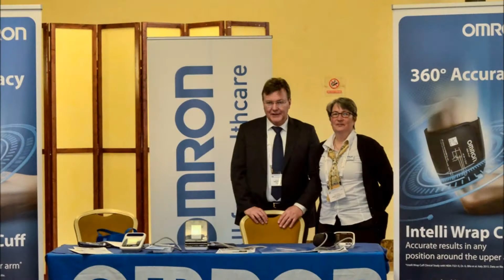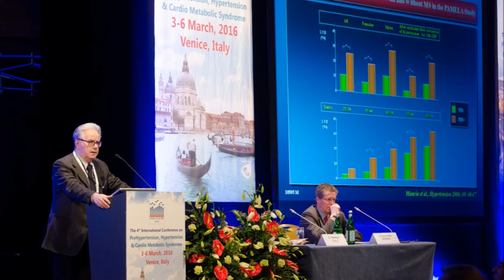PreHT 2016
Description